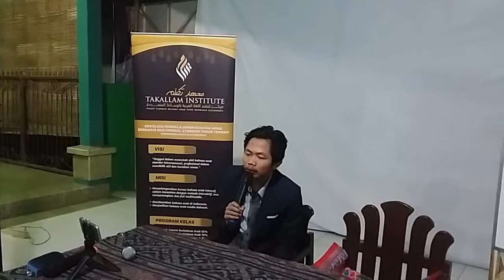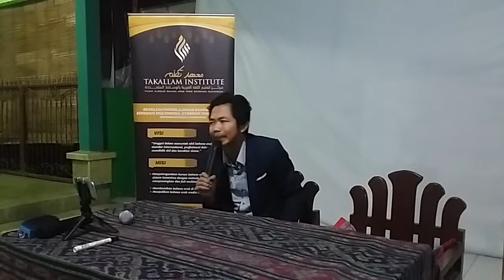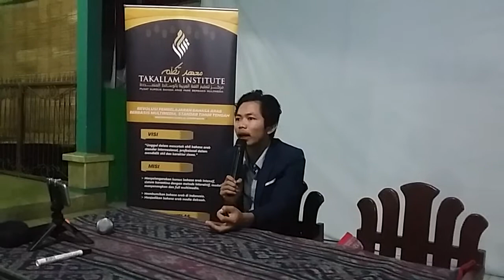Ust. Ulum sbg Moderator Seminar Kuliah Yaman